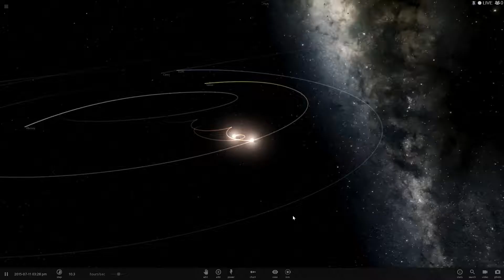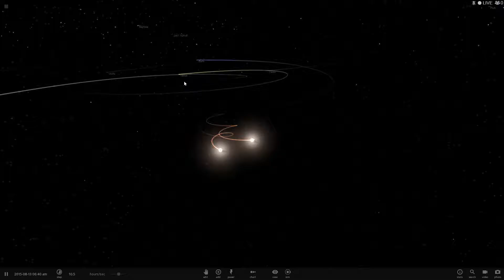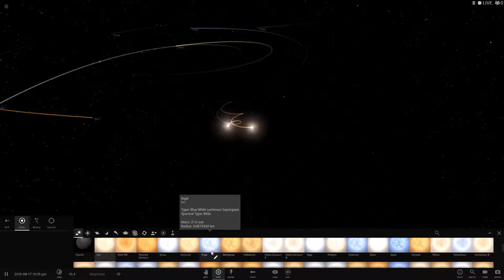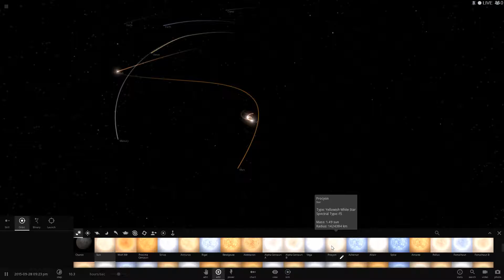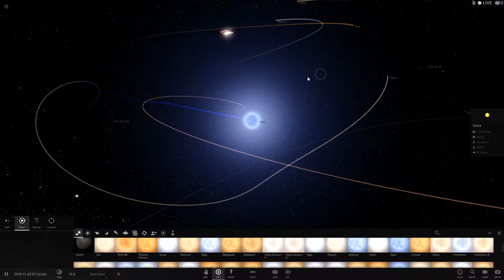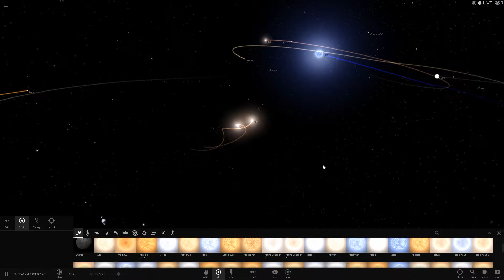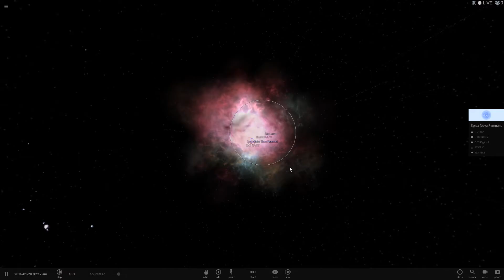Sol in chaos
Messing around with Universe Sandbox 2, everything was pretty cool until I disintegrated the earth.